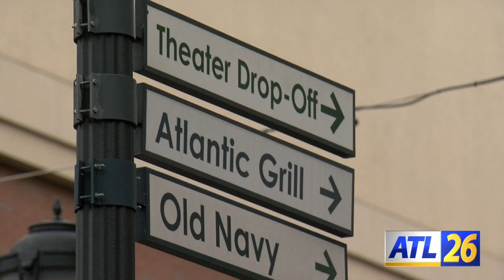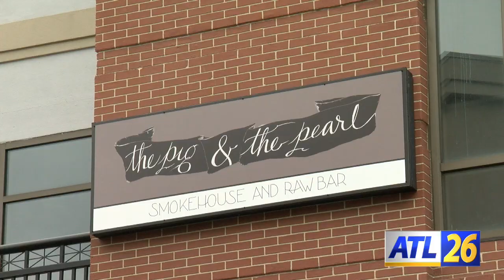BB&T Atlanta Open at Atlantic Station